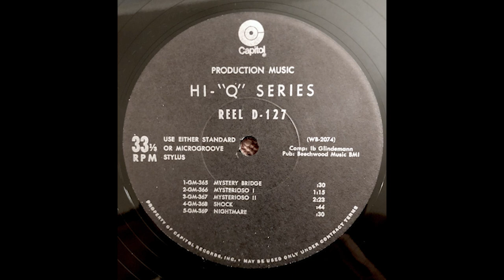[Capitol Hi Q] D 127#WB 2074 Mystery Bridge 1967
D 127 -A1- Ib Glindemann - GM-365 Mystery Bridge
D 127 -A2- Ib Glindemann - GM-366 Mysterioso I
D 127 -A3- Ib Glindemann - GM-367 Mysterioso II
D 127 -A4- Ib Glindemann - GM-368 Shock
D 127 -A5- Ib Glindemann - GM-369 Nightmare